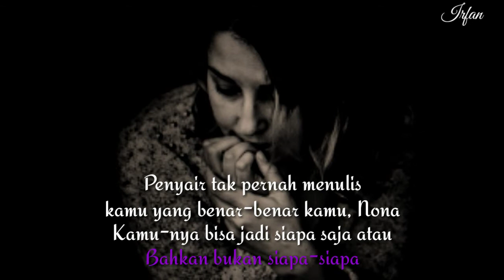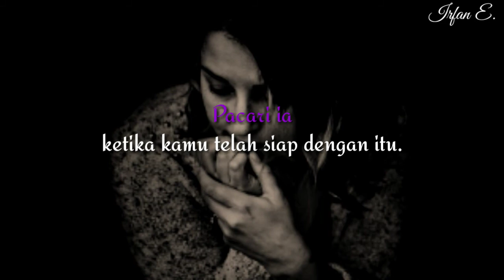PUISI UNTUK PEREMPUAN DIRAYU PUISI || Norman Adi Saputra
"Penyair tak pernah menulis kamu yang benar-benar kamu, Nona. Kamunya bisa jadi siapa saja atau bahkan bukan siapa-siapa"

UNTUK PEREMPUAN YANG DIRAYU PUISI
(Bekasi, 6 Agustus 2018)
Karya: Norman Adi Satria
Voice Over : Irfan E
Editor Video :Irfan E